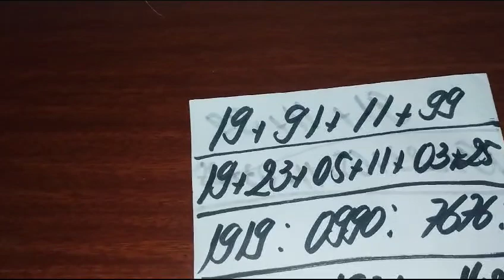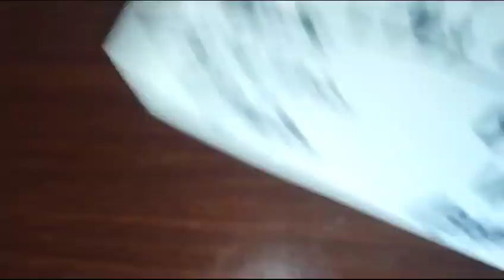PALPITES PARA O DIA 19/12/2023